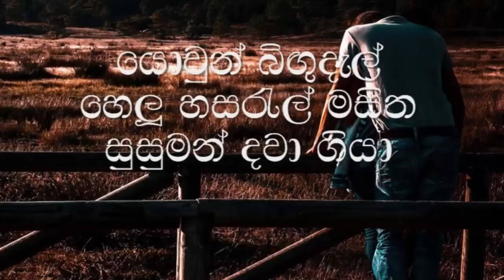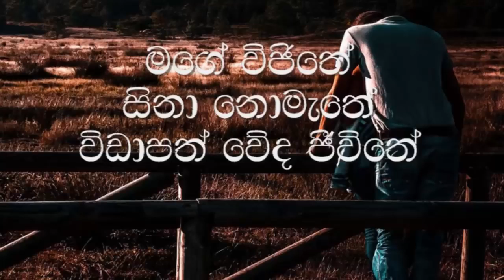Obata Sitha Adare Karai Karaoke